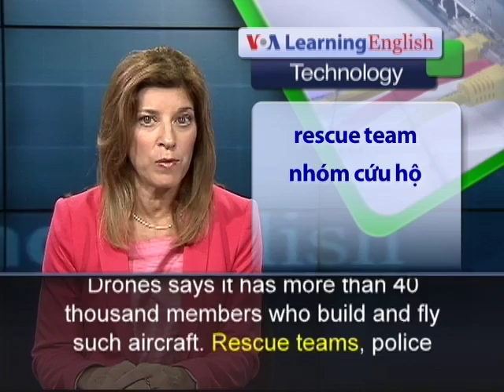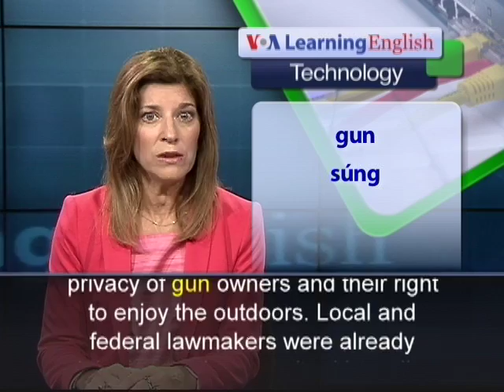Phát âm chuẩn cùng VOA - Anh ngữ đặc biệt: Animal Rights Groups To Use Drones (VOA)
People are finding new ways to use aerial vehicles, commonly called drones. An organization called DIY Drones says it has more than 40 thousand members who build and fly such aircraft. Rescue teams, police and others are developing new uses and technology for drones. But, what seems like a good activity for one group may seem like a threat to another.

Recently, the group, People for the Ethical Treatment of Animals, or PETA, made an announcement. The group said that it was negotiating with a drone manufacturer. PETA President Ingrid Newkirk says often drones are considered unmanned killing machines. But, she says her group believes they can also be used to save lives.

The PETA website says the group would use drones to record cruelty to farm animals and illegal hunting methods. The website says this would help enforce animal protection laws. PETA's president says hunters sometimes put out food to get the attention of animals they want to shoot. However, Ingrid Newkirk says it is illegal to bait animals. She says drones could be used to identify lawbreakers. Hunting and gun rights groups oppose PETA's plan to watch and record images of hunters from the sky. They say the plan would violate the privacy of gun owners and their right to enjoy the outdoors. Local and federal lawmakers were already debating the issues raised by police use of drones. Groups like the American Civil Liberties Union wanted laws to prevent law enforcement agencies from watching people. They warn that without legal restrictions, the technology could be used to spy on citizens.